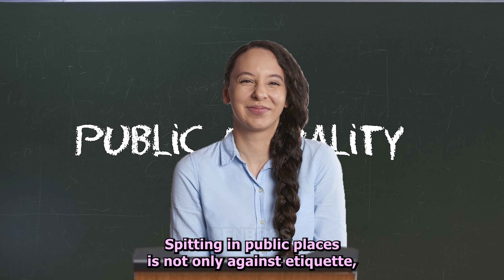Hawk Tuah be like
The title of this video is "Hawk Tuah be like".
A video of a woman making spitting sound "Hawk tuah" went viral, so I created a meme story video based on it. Hope you enjoy the video.

► Music used
Funny Detective
ViPSound
Dark Force
Alexey Anisimov
Dark Air
colinroot
Unbroken
Tigran Papazyan